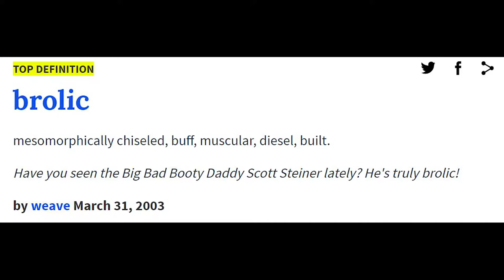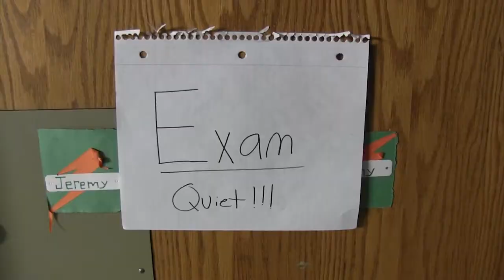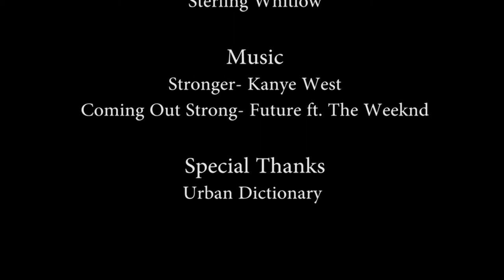So What Does Brolic Mean?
A short film on the definition of "brolic" highlights how the word is used and the many contexts it can be used.